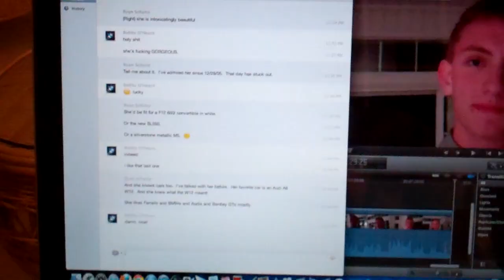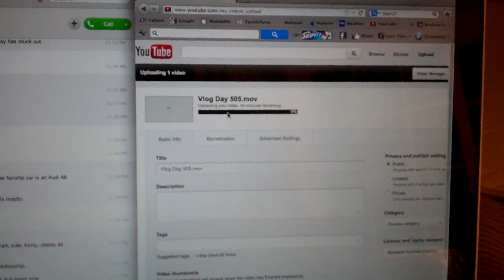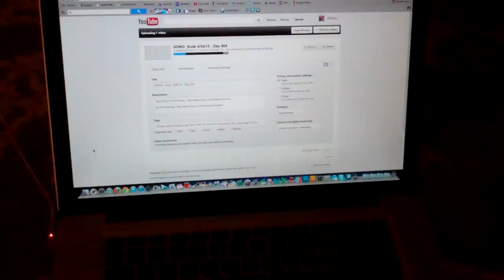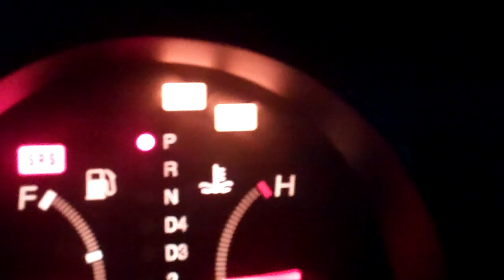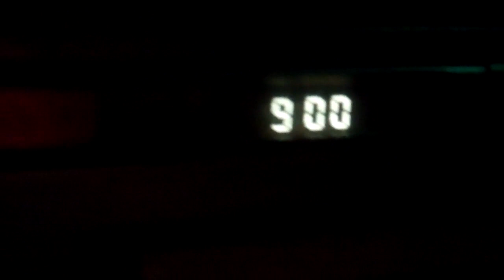A Full 24 Hours 5/1/12 - Day 506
Tuesday is already done.  Wow.